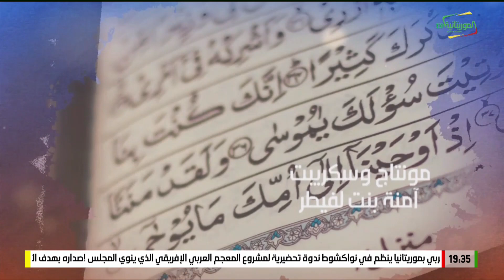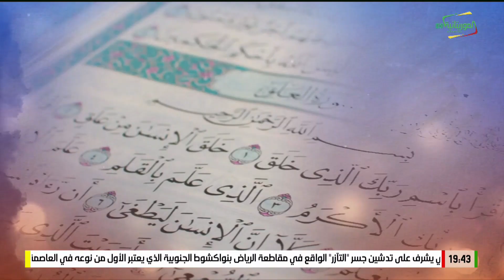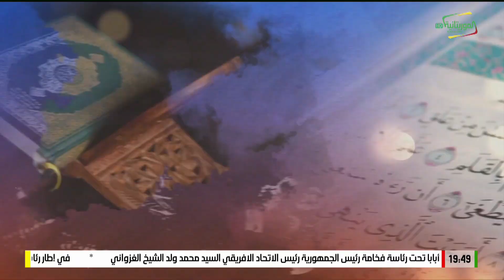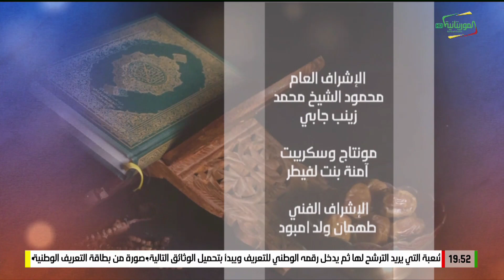أحاديث الافطار 18-03-2024